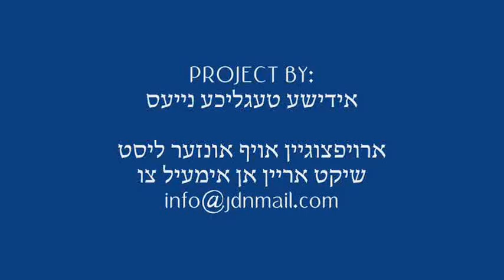Kaliv NY Rebbe Delivering Pesichas Hazman Speech - Cheshvan 5774